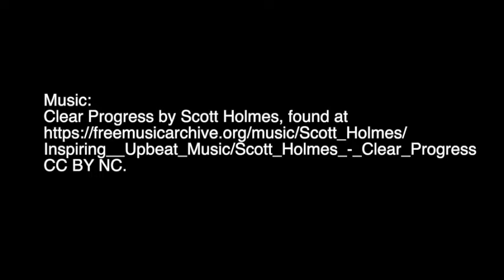Interview 5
This is my day 5 interview of our "Life Change" project.  There is also a B-roll video that goes with this showing you the B-roll I took to go along with this.